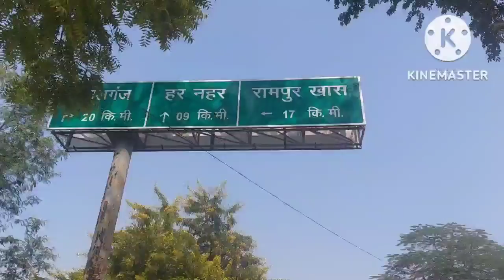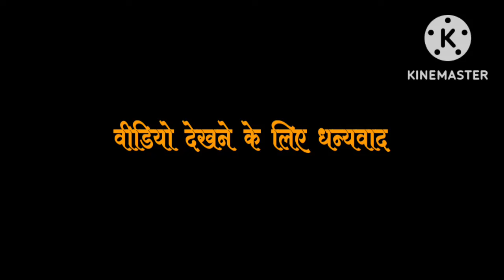घुइसरनाथ धाम मंदिर प्रतापगढ़ | The Amazing Facts About Ghuisarnath Temple @safar with prashant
Hello Dosto,